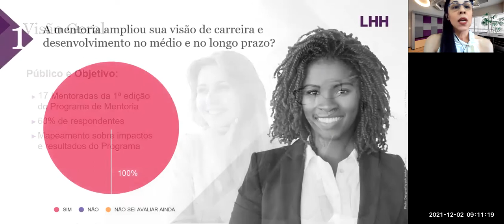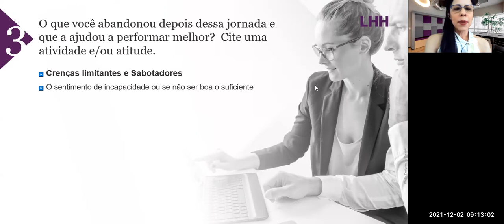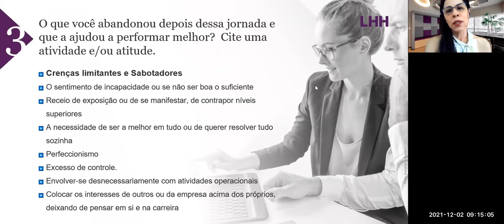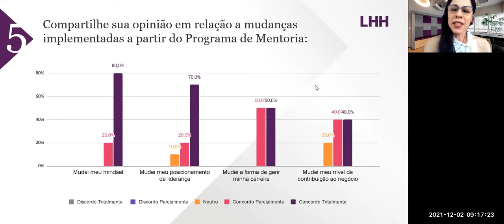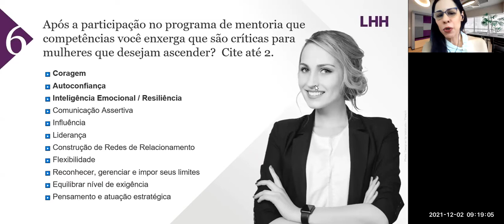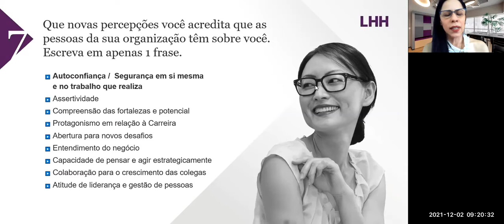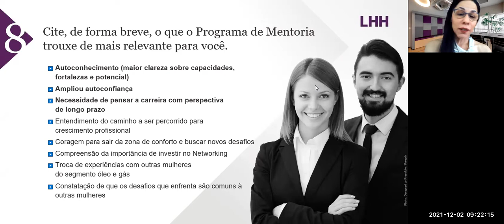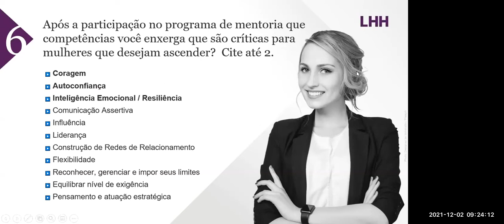2° Fórum do Programa de Mentoria Feminina 2021